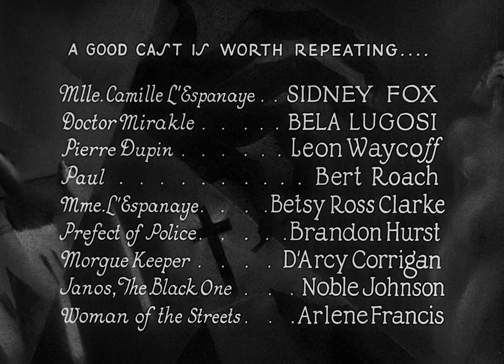It's a Universal Picture (Closing, 1932)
From the end of the 2019 Scream Factory Blu-ray release of Murders In The Rue Morgue (1932).